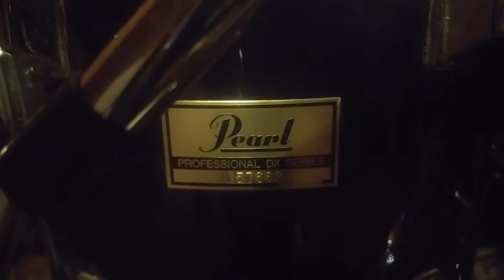Pearl Professional DX series - vintage 80's full drum set